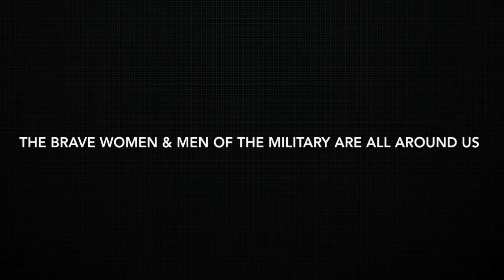The Face Behind Our Soldiers™ - Marty Jackson - WWII Airforce Veteran - Episode 1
The Face Behind Our Soldiers™ presents WWII Airforce Veteran Marty Jackson.

This docu-series proudly thanks all those who have served or are actively serving in our military.